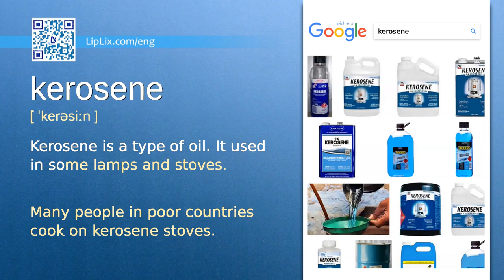Kerosene : C1 level english vocabulary lesson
In this english video we will see what the word "Kerosene" means. It's an English word from C1 level vocabulary list.

The word is "Kerosene", meaning is: "Kerosene is a type of oil. It used in some lamps and stoves." and example is: "Many people in poor countries cook on kerosene stoves.".